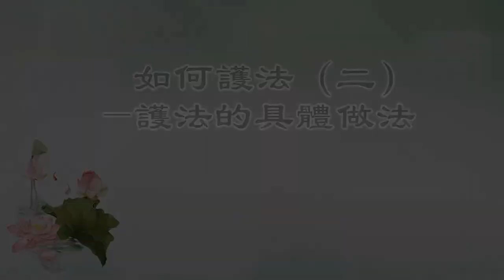20230529 如何護法（2）《護法的具體做法》